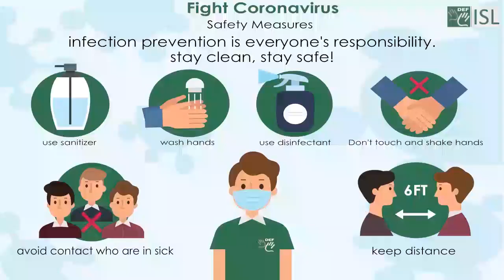Demonstrate (verb) Word of the Day for September 13th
Demonstrate (verb)

Meaning - to show or make something clear.

Sentence - Demonstrate me the size of the economic problem facing the country by numbers.